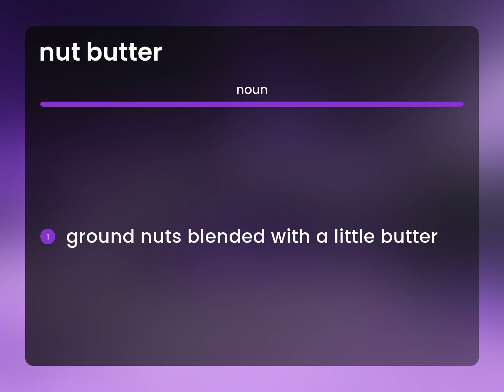Nut butter — NUT BUTTER meaning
What is NUT BUTTER definition?

Susan Miller (2023, May 2.) Meaning of Nut butter